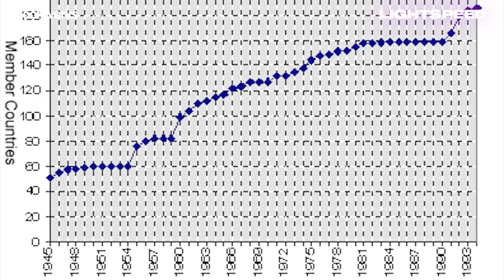Balaji Srinivasan: Crypto Networks, Sovereignty & Decentralization with Akshay BD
This is a special episode of Lightspeed, Blockworks' newest podcast, where we interview Balaji Srinivasan and Akshay BD to discuss crypto networks, sovereignty and the practicality of decentralization. If you only tune in to one episode of Lightspeed, this is it. We discuss if crypto is a bet on tech or financial collapse, blockchain infrastructure ideologies, Balaji's Network State, how to build effective communities, the future of open source, combatting tribalism and more!

We're dropping this episode here as we think you'll want to add Lightspeed to your podcast lineup!

Timestamps:

00:00 Introduction
03:01 Is Crypto a Bet on Tech or Financial Collapse?
08:04 Appchains vs Monolithic vs Modular Ideology
13:07 Why Akshay Joined the Solana Community
15:54 Permissionless Promo
16:54 The Network State
31:21 Market Depth and the Overton Window
37:25 How to Build Effective Communities
43:43 Three Ways to Align People
50:11 How to Combat Tribalism
01:03:54 Crypto has PMF, Regulation is Holding it Back
01:14:57 Will Centralized Companies Embrace Open Source?
01:17:28 Advice for Startup Founders
Resources

Nothing said on Lightspeed is a recommendation to buy or sell securities or tokens. Mert, Garrett and our guests may hold positions in the companies, funds, or projects discussed.